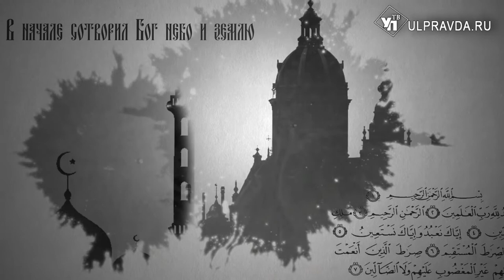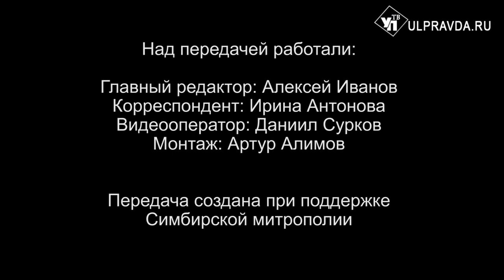Вопросы о религии. Выпуск от 11.07.2021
В «Беседе с архипастырем» митрополит Симбирский и Новоспасский Лонгин расскажет о двух апостолах Петре и Павле и их деяниях.
Также в рубрики «Батюшка отвечает» вы узнаете о подвиге благоверных князя Петра и княгини Февронии. Расскажут жителям Ульяновской области и в чём подвиг Петра и Февронии.